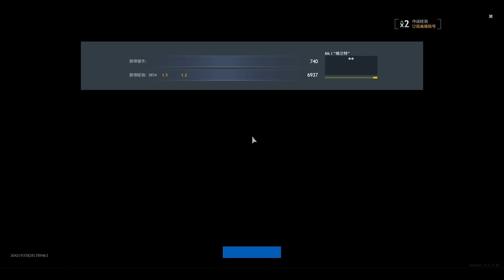[Enlisted] 許特根森林 Hürtgen Forest (commentary)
Skill issue 2.0...
please commentary :)